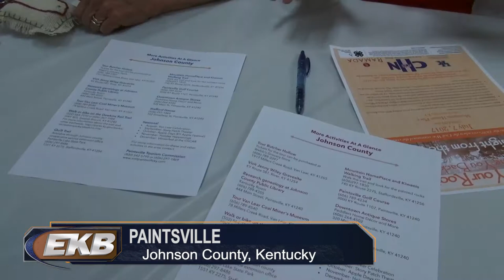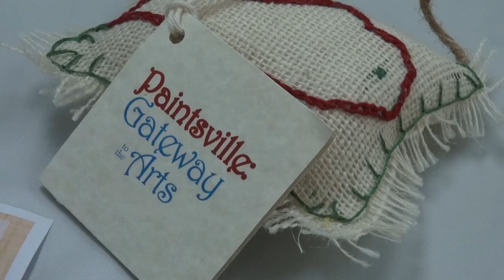Johnson County tourism packages